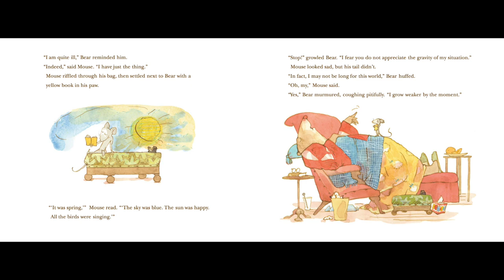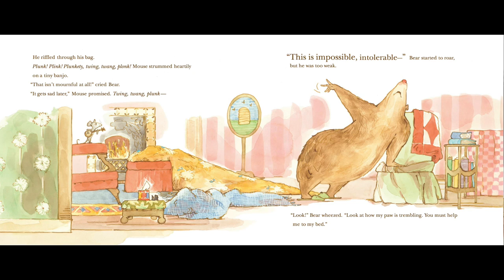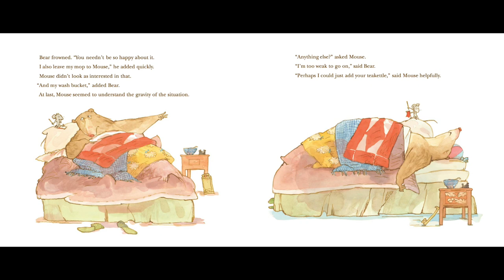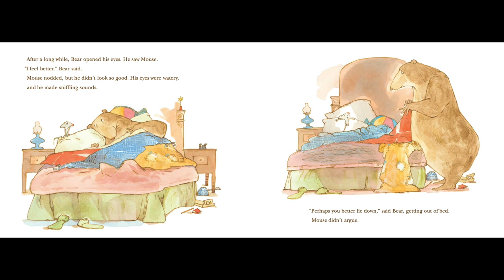The Sniffles for Bear by Bonny Becker : Read-Along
This is a video read along of the book "The Sniffles for Bear" by Bonny Becker

Support the author by purchasing their book